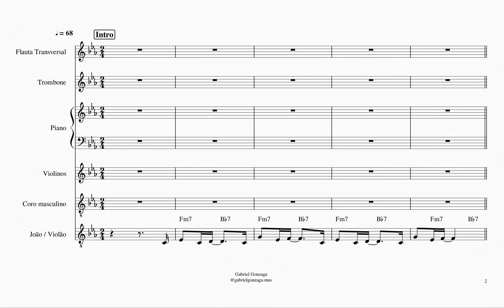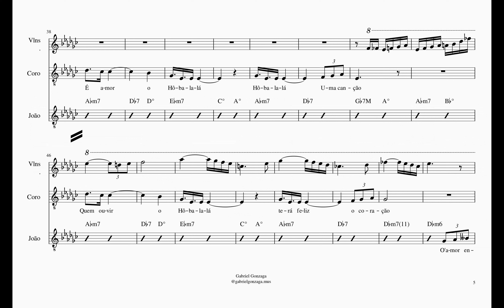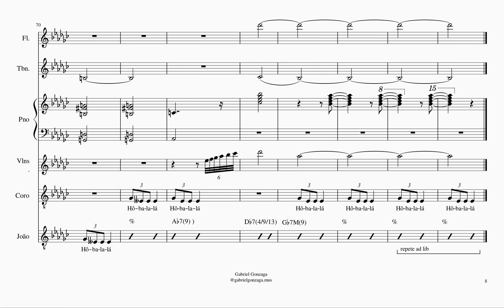Tom Jobim: arranjos - Hô-ba-la-lá (João Gilberto, 1959) / with original arrange score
Hô-ba-la-lá
(João Gilberto)
Arranjo de Tom Jobim para gravação de João Gilberto
78 rpm Odeon 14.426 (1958)
LP 'Chega de saudade' (1959)
Transcrição e edição: Gabriel Gonzaga
Acervo Instituto Antônio Carlos Jobim
Acesse o blog Girando no Prato para acessar as informações completas e outras músicas da série. [girandonoprato.wordpress.com]